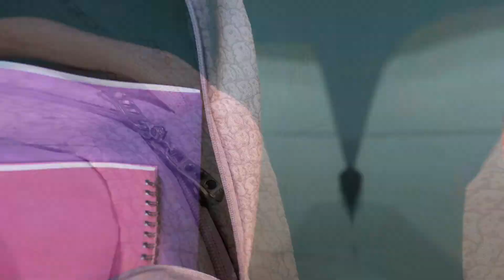School Collection 2021 POLO Mix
Back2School
Συνώνυμη της σχολικής μόδας εδώ και δεκαετίες η POLO έχει κατακτήσει γονείς και παιδιά, χάρη στην ανθεκτικότητα, την καινοτομία και την υψηλή ποιότητα των προϊόντων της. Το brand που πρωτοέφερε το σακίδιο πλάτης στην Ελλάδα, ξεχωρίζει με τα προϊόντα σχολείου, όπως σακίδια, τσάντες με ροδάκια, κασετίνες, παγούρια και τετράδια.